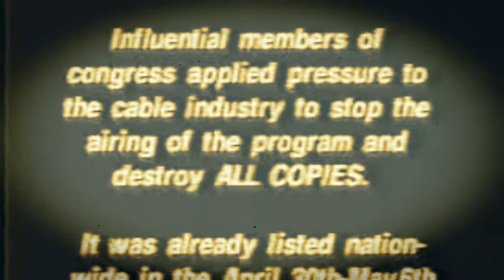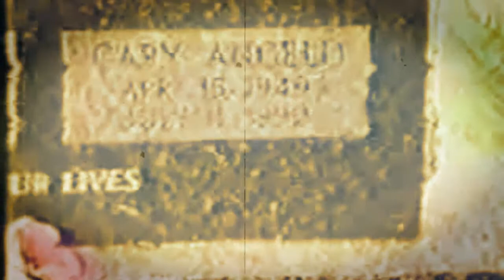Part 5)Conspiracy of Silence:The Franklin Scandal!! BANNED FROM AIRING ON THE DISCOVERY CHANNEL Doc.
⛔This is part 5 of the full documentary on The Conspiracy of Silence.

👑Stay Safe!
👑Be Blessed 😇